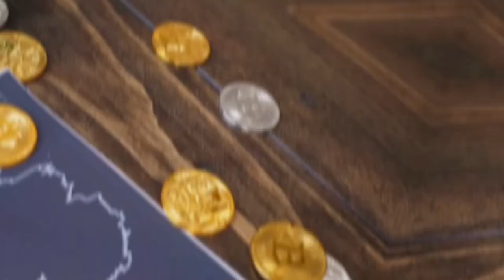TDS ON CRYPTO EXPLAINED : 1% TDS Crypto Tax In India From July 1 Crypto Tax India 2022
He guys , in this video i have explained the new 1 % tds on crypto which is aplicable from 1st july 2022

1 tds on cryptocurrency
 crypto tax
crypto tax india
1 tds on cryptocurrency in india
1 tds on crypto transactions
1 tds on cryptocurrency explained
tds on cryptocurrency in india
1% TDS Crypto Tax In India From July 1
tds on cryptocurrency section
tds on cryptocurrency
tds on crypto transactions
tax on crypto

The rules regarding the tax deducted at source (TDS) on virtual digital assets (VDAs) and cryptocurrencies for transactions of more than Rs 10,000 have come into effect from Friday (July 1).

The move comes after the imposition of 30 percent flat income tax on cryptocurrencies from 1st April 2022.

Finance Minister Nirmala Sitharaman, during the Union Budget 2022-23 in Parliament on February 1 introduced a 1 percent tax deducted at source (TDS) on the transfer of the virtual digital assets (VDAs) — or simply put crypto and Non Fungible Tokens (NFTs).

The Central Board of Direct Taxes (CBDT) has issued detailed guidelines on the levy TDS on crypto assets.
As per the new guidelines, the buyer of a VDA is required to deduct 1 percent of the amount paid to the seller (an Indian resident) as TDS. The tax is required to be deducted at the time of credit of the amount or at the time of payment to the resident individual, whichever is earlier. The tax will be deducted only if the amount paid exceeds the specified limit, CBDT said.

Where is the deduction not required
According to the CBDT circular, the deduction is not required in cases where:
The consideration is payable by a “specified person" and the value or aggregate value of such consideration does not exceed Rs 50,000 during the financial year.
The consideration is payable by any person other than a specified person and the value or aggregate value of such consideration does not exceed Rs 10,000 during the financial year.